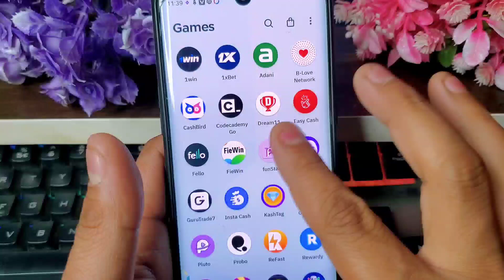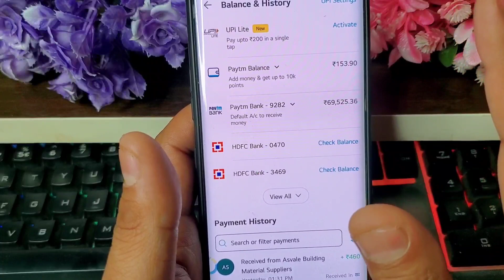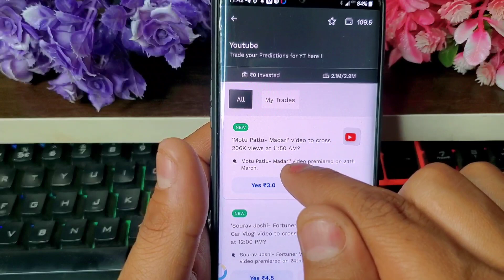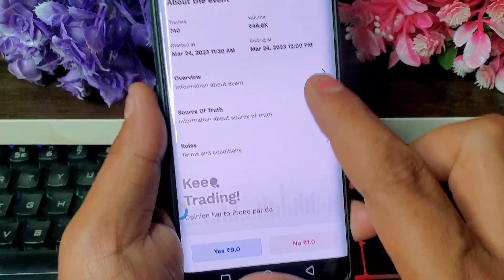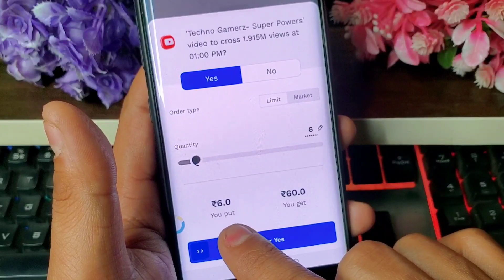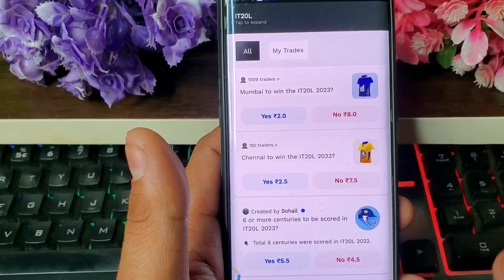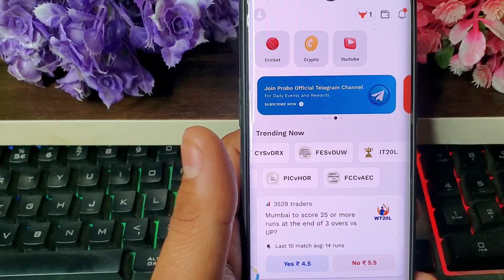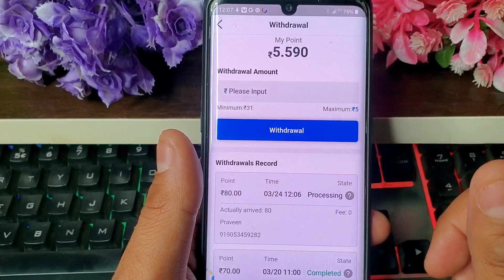Earn Daily Rs.1500 🤑 | Probo app se paise kaise kamaye | probo earning app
Probo app se paise kaise kamaye | probo app | probo earning app

App link mention in video

Probo app
Probo earning app
Probo app kaise use kar
Probo full detail
How to use probo app
How to earn money from probo